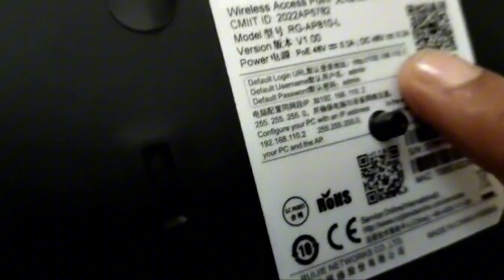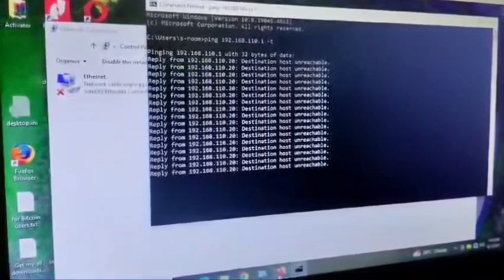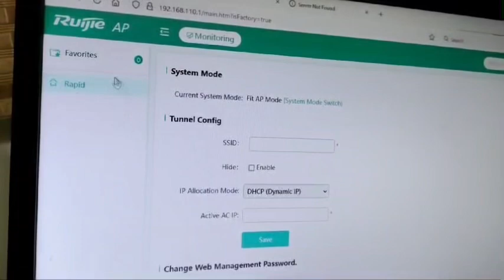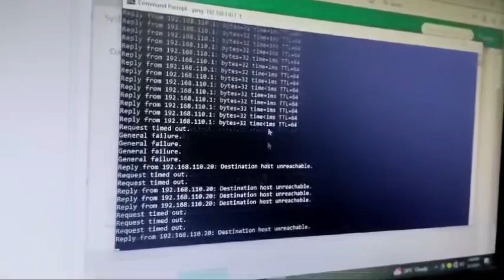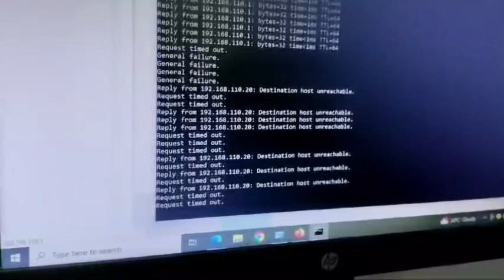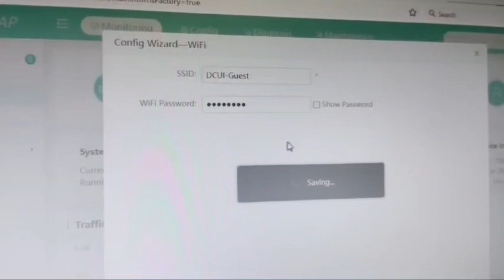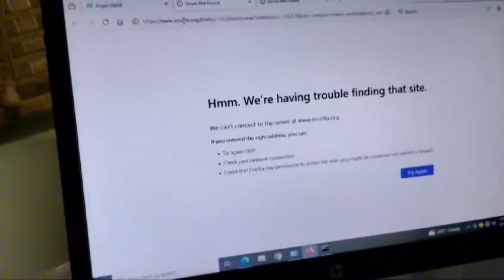How to configure Ruijie access point |configuration of Ruijie access point | wifi configuration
Wifirouter installation